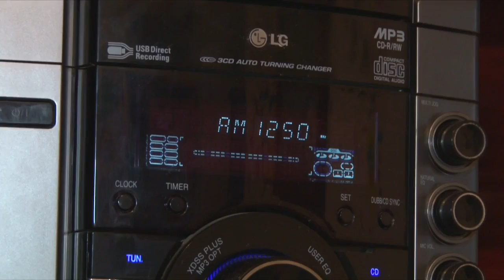REGRAS ELEITORAIS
No dia 02 de outubro deste ano, para que as campanhas não tenham problemas com a Justiça Eleitoral, é fundamental que partidos e candidatos sigam algumas normas. Saiba você também o que pode e o que não pode.